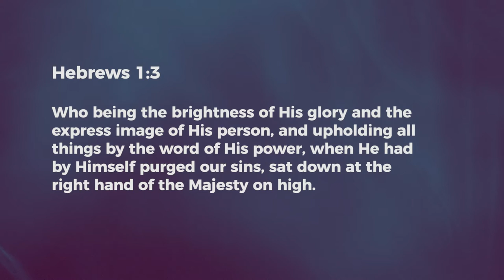Mighty - Nancy Ramya | Daily Devotion, April 08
Today's Devotional - "Mighty"